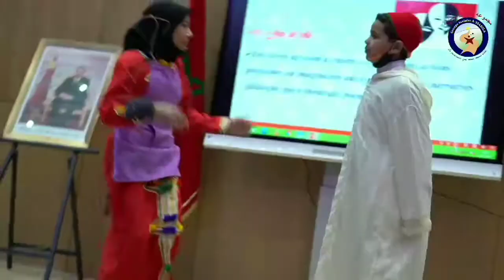Un extrait des projets de classe sous différents thèmes pour les CE6 :B/D et G.